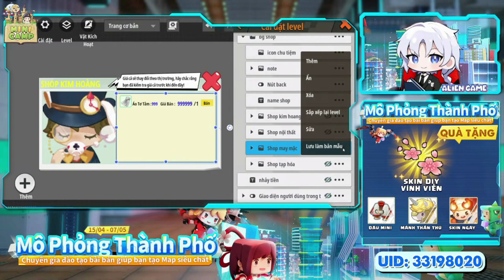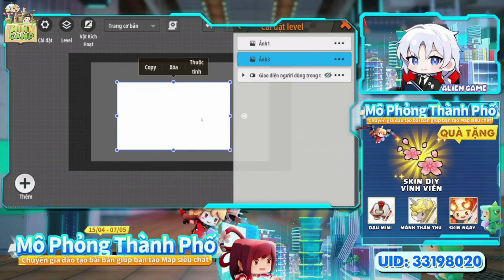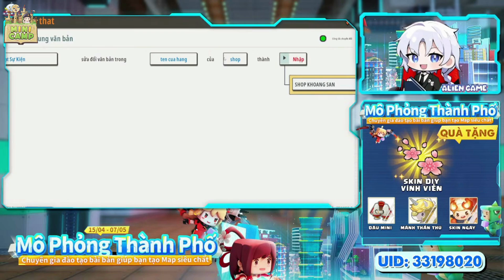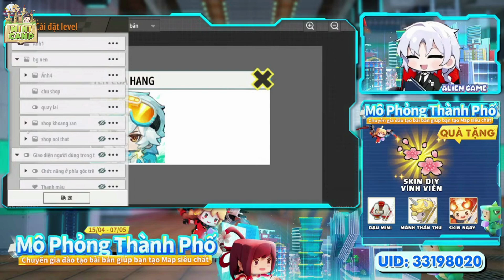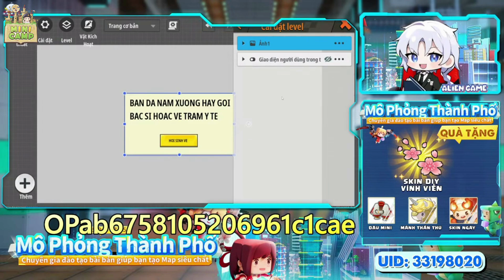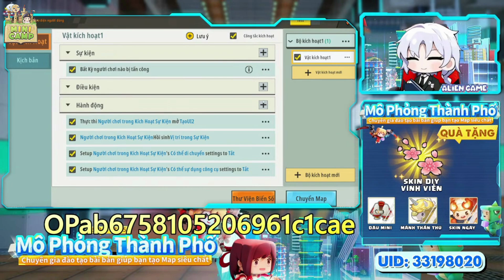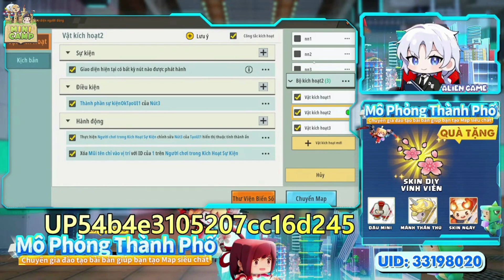TÓM GỌN MINI CAMP 22 "MÔ PHỎNG THÀNH PHỐ" #4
KHÓA HỌC MINI MÙA 22
[ĐÂY LÀ NỘI DUNG TÓM GỌN MINI CAMP 22 - BÀI 4]
00:00 - 00:27 : Giới thiệu nội dung bài 4
00:27 - 06:23 : Chuẩn bị UI shop
06:23 - 22:51 : Trigger UI All shop
22:51 - 31:28 : Trigger UI bị thương
31:28 - 38:03 : Trigger UI chỉ đường
38:03 - 40:56 : Trigger UI bảo vệ NPC
40:56 - 41:19 : Tóm gọn nội dung và kết thúc.
👉TÓM TẮT MINI CAMP 22

Kênh YouTube chính thức của Mini World Creata Việt Nam